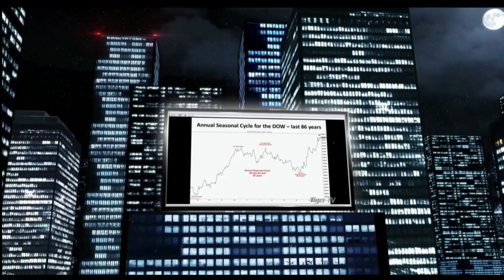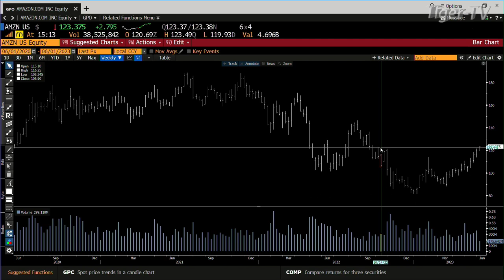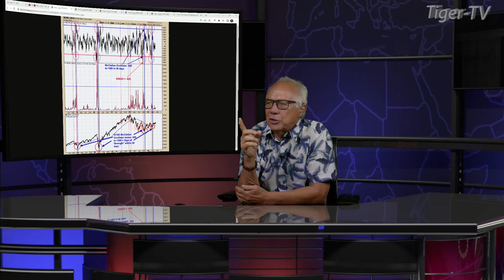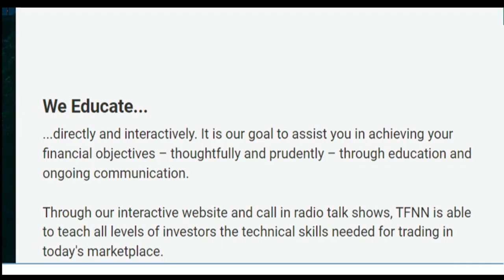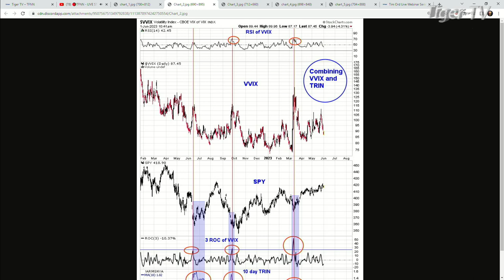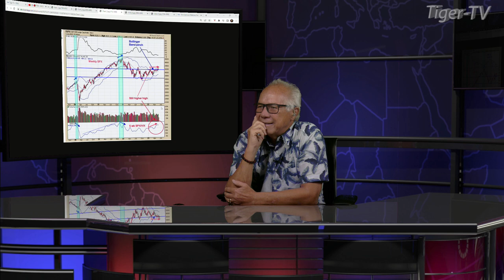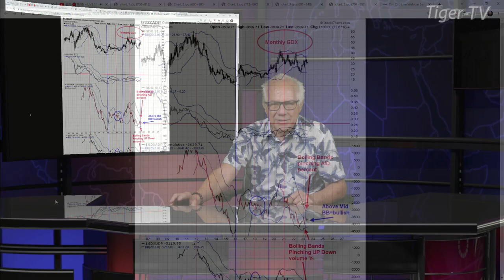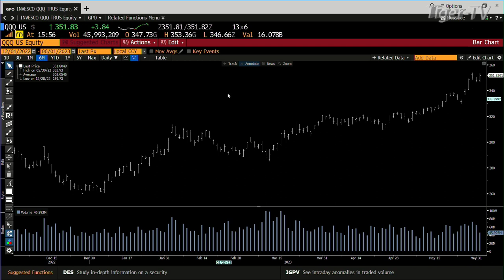June 1st, Tom O'Brien Show on TFNN - 2023